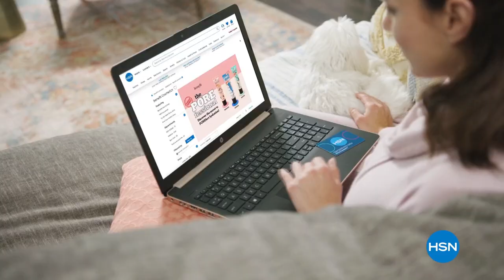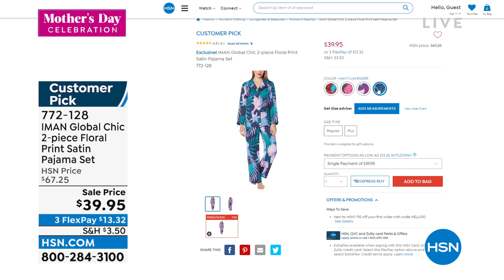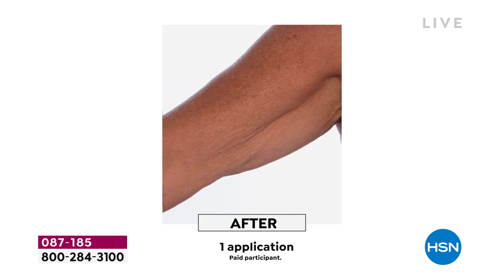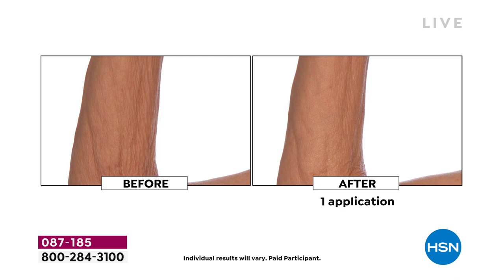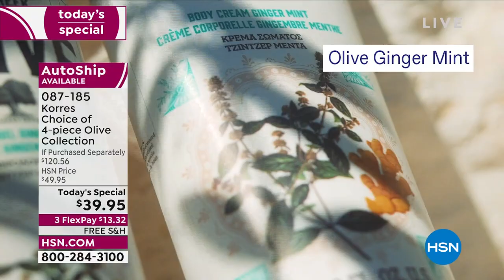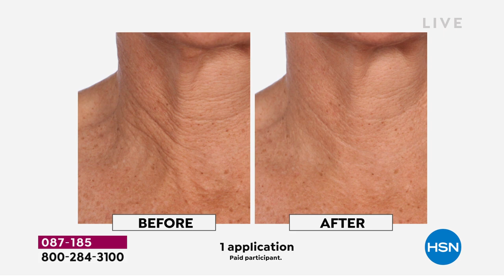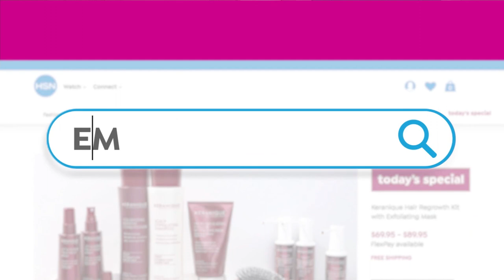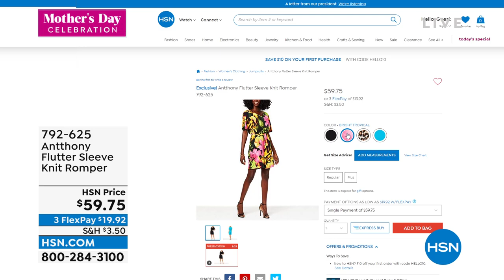HSN | Mother's Day Special with Michelle 05.08.2022 - 04 PM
Discover special gifts for every mom in your life with HSN host Michelle Yarn.